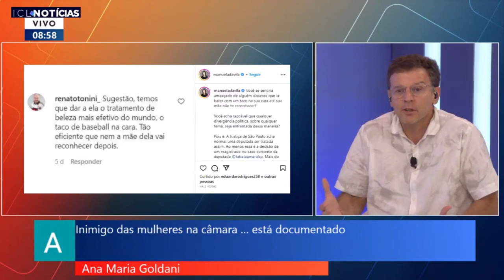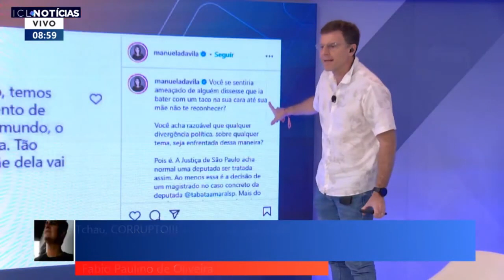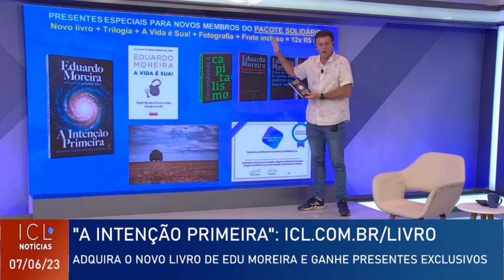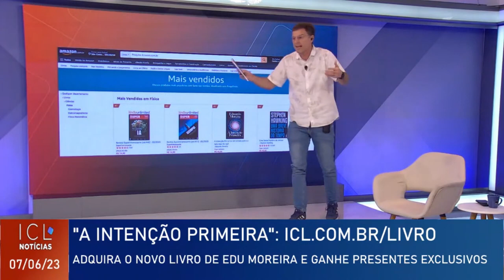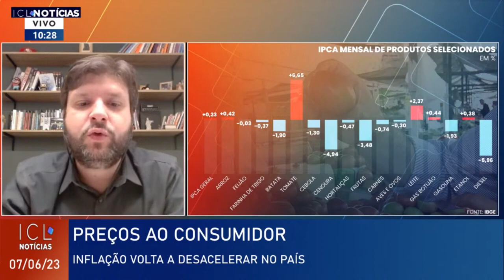07 06 EX DE ARTHUR LIRA REVELA DETALHES DO ESCÂNDALO ICL NOTÍCIAS COM EDUARDO MOREIRA